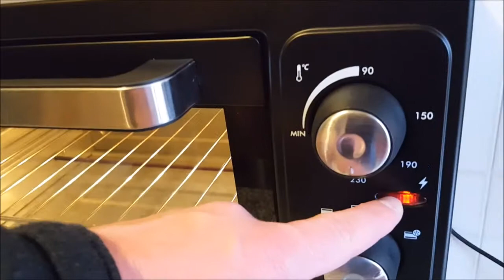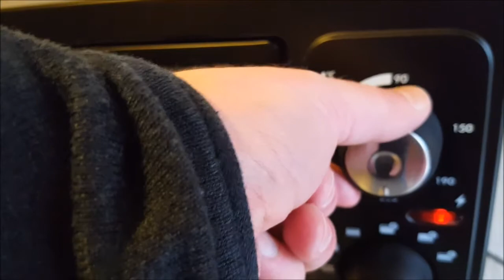Forno ventilato da 100 euro!!!! Capiente e potente 38 Litri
Un forno davvero molto economico con un ampio litraggio. Vi lascio il Link GARANTITO in SICUREZZA da Amazon Italia per non sbagliare acquisto: